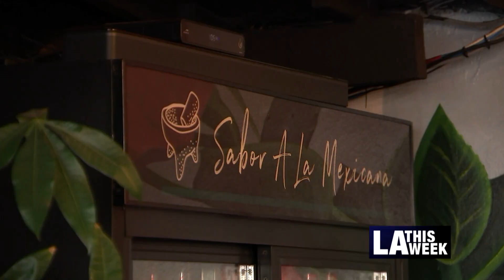Jedi Zone in Pacoima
Councilwoman Monica Rodriguez visited businesses in Pacoima recipients of JEDI (Jobs & Economic Development Incentive) Program funding. Administered through the Economic Workforce Development Department (EWDD), JEDI assists business owners in under-served communities with resources to sustain, maintain, and update their businesses.